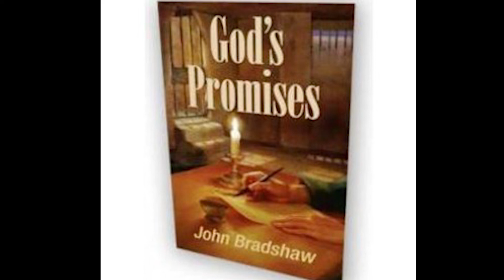God's Promises: Jude 24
Now unto him that is able to keep you from falling, and to present you faultless before the presence of his glory with exceeding joy,... Jude 24

Special thanks to:
ItIsWritten.com
Luther Ku (SoundCloud)